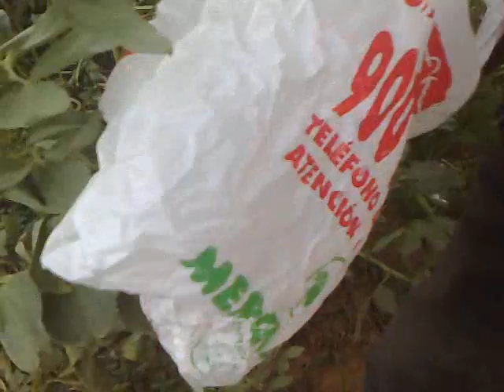Cogiendo habas con Tito Jose